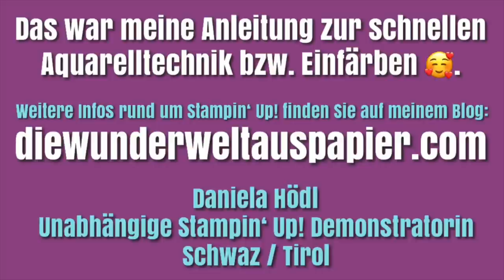Aquarelltechnik - schnelles einfärben - Anleitung mit Stampin‘ Up! Produkten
heute zeige ich Ihnen wie man schnell und einfach diverse Stanzteile im Aquarell Stil einfärben kann. Ich hoffe sehr, dass Ihnen  meine Tipps und Tricks weiterhelfen und Sie freude mit meinen Videos haben. Gerne können Sie die Maße und sämtliche Infos rund um Stampin` Up! auf meinem Blog nachlesen ;-) ... hier gehts zum heutigen Projekt:

Daniela Hödl💕